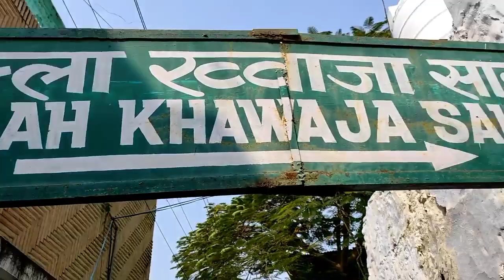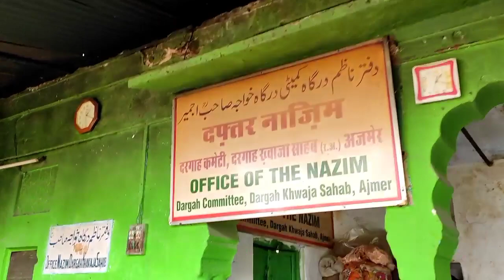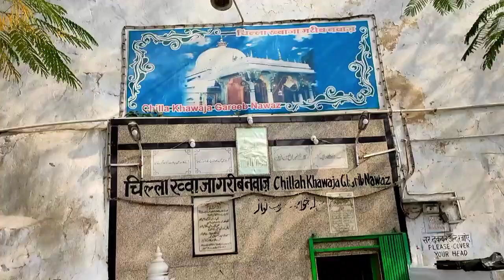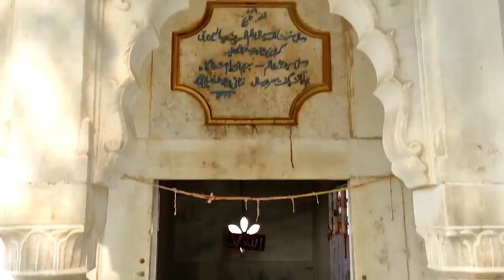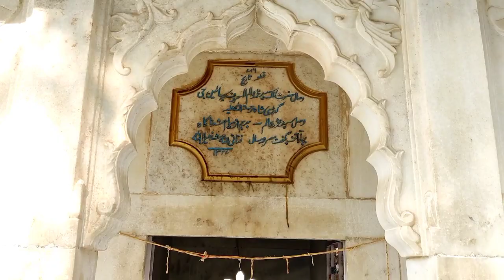ख्वाजा गरीब नवाज चिल्ला मुबारक अजमेर शरीफ l जहां पत्थर ने भी रो दिया था आज भी हैं आंसुओं के निशान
ख्वाजा गरीब नवाज चिल्ला मुबारक अजमेर शरीफ l जहां पत्थर ने भी सरकार गरीब नवाज की याद में रो दिया था आज भी हैं आंसुओं के निशान